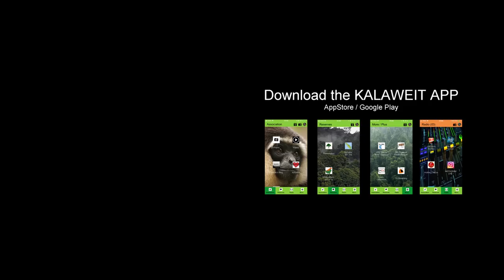14 SIAMANGS RETROUVENT LA LIBERTÉ ! [First time in history, 14 siamangs released !]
Ep13
Un relâcher exceptionnel, une première mondiale, de 14 siamangs dans la jungle de Sumatra... Ces animaux avaient été capturés par des braconniers.
ENGLISH SUBTITLES available
TEX BAHASA INDONESIA tersedia

Je vous emmène aussi régulièrement « Sur La Terre » des espèces menacées avec Muriel Robin, sur France 3.

Kalaweit APP
Appstore: